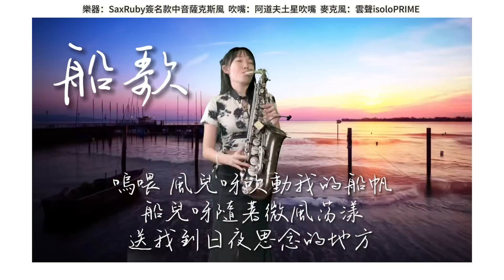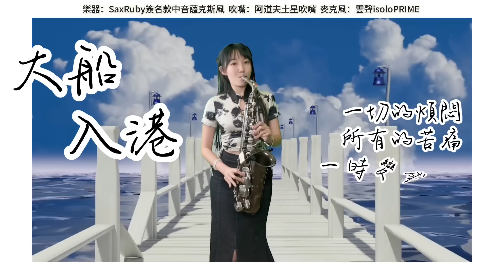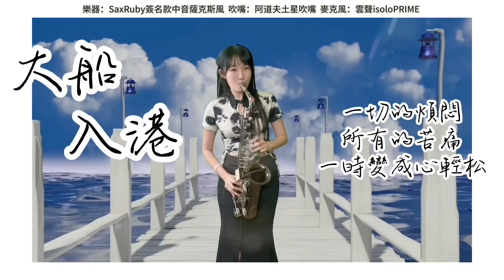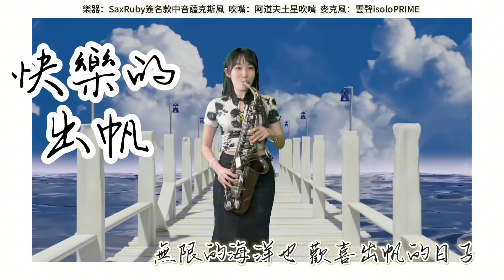船歌+大船入港+快樂的出帆（Eb key)-SaxRuby